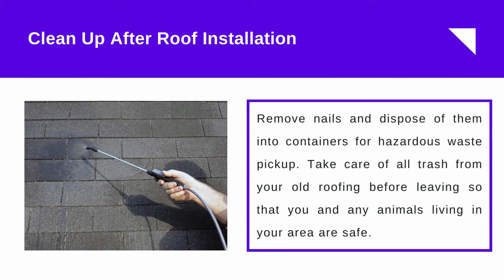Instructions For Installing Shingles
The roof of your home or business is frequently the most visible and vulnerable part of the structure. Roofs are always exposed to the sun, rain, strong winds, and even hailstones that may fall from the sky as a result of severe weather in your area. So, if you're looking for durable and economical roofing material to install or replace your roof, shingle material is the way to go. You will discover several steps for shingle installation in this video presentation that will save you time and money. Or you can go through our blog to understand the installation process deeply.